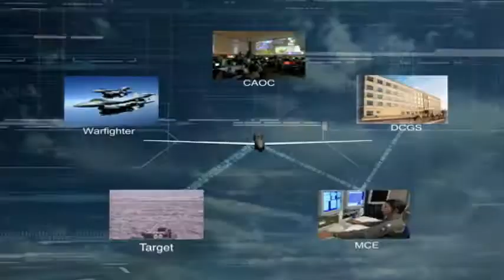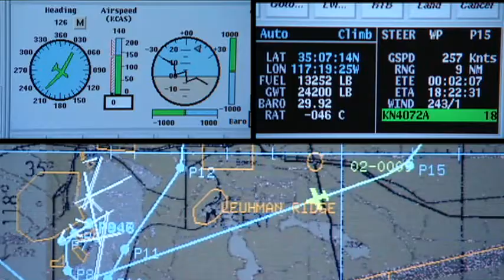GH PACAF Music Video 04 01 08 WPAFB08 2518